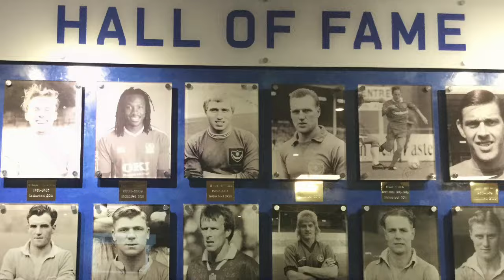European Day of Languages - Spanish, Priory School